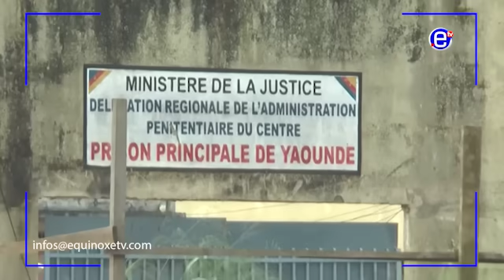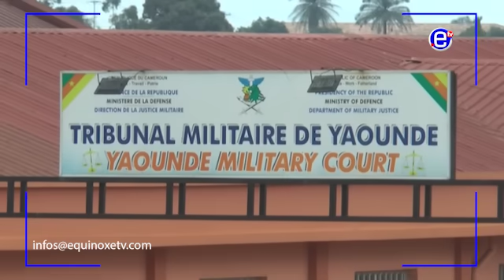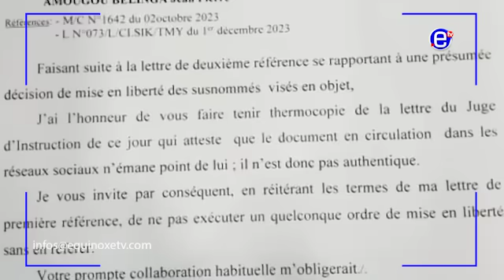FEUILLETON JUDICIAIRE SUR L'AFFAIRE MARTINEZ ZOGO - EQUINOXE TV